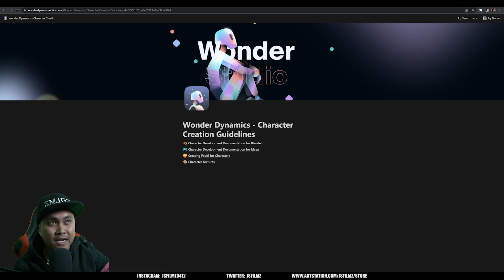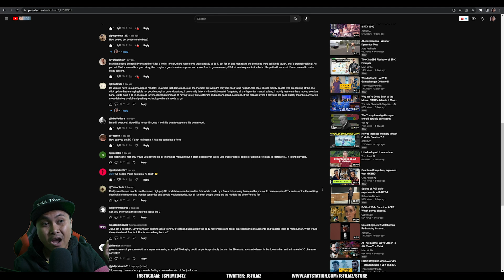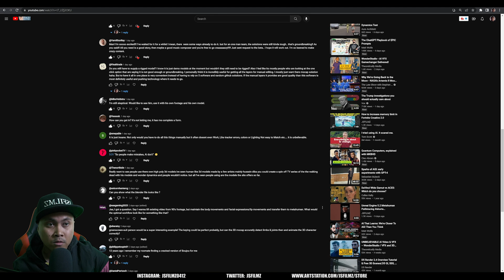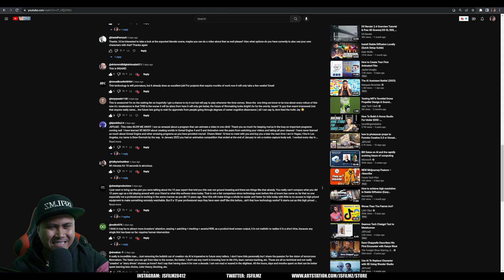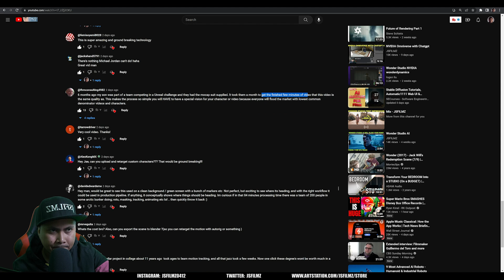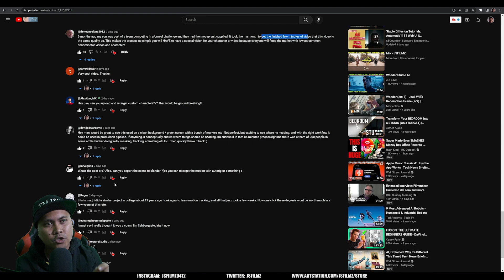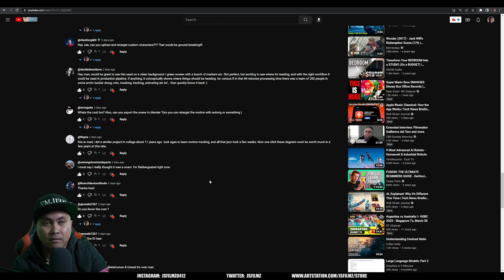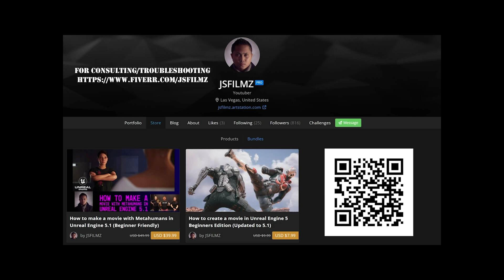Wonder Studio FAQ